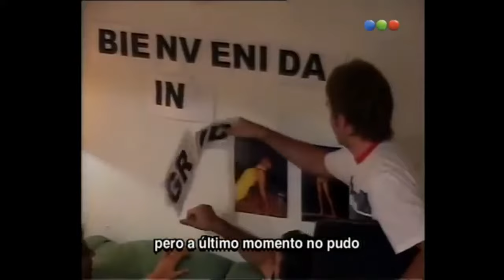Videomatch - Propuesta indecente 01 - Natalia Fava - Sin interrupciones